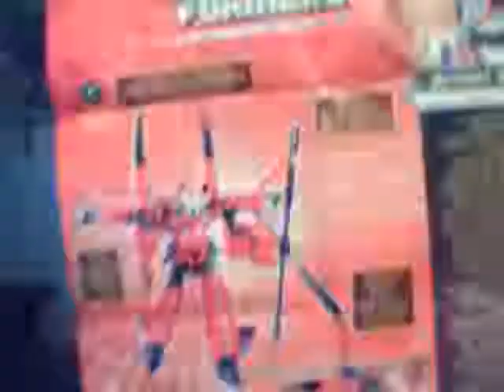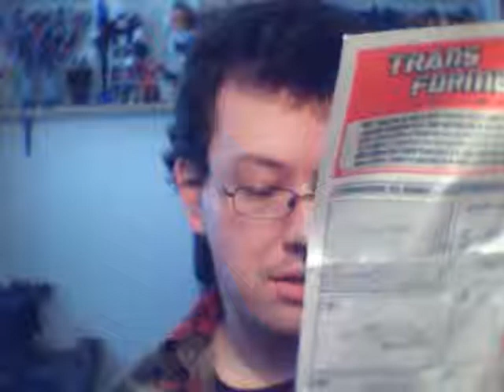Universe Blades.wmv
Un repeint de Cybertron Evac qui a deja ete refait en Springer...